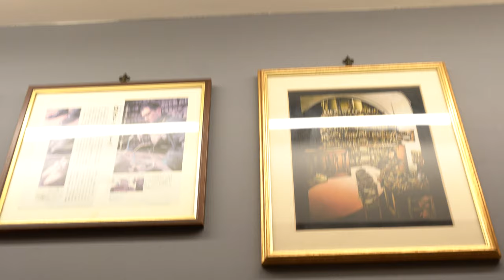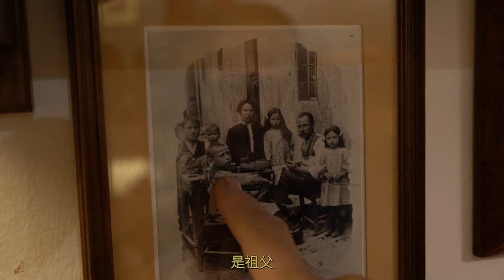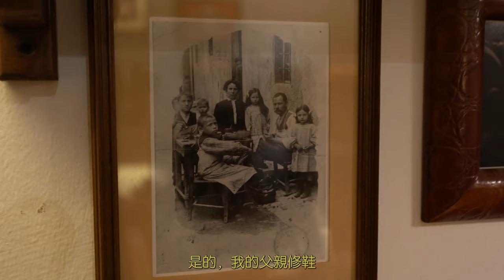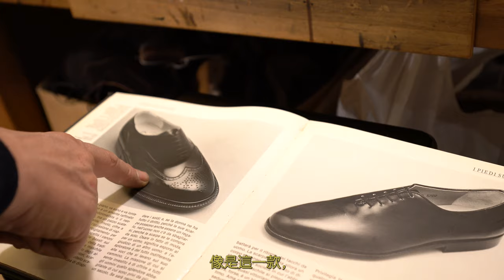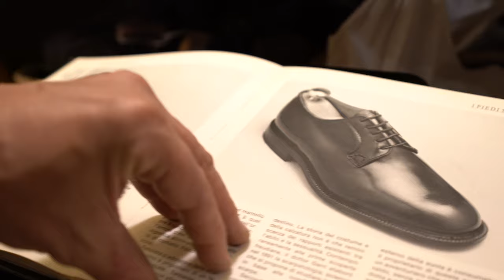Bespoke Shoemaker Roberto Ugolini | Comfort & Style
Ugolini is arguably the best-known Florentine shoemaker. In our interview, he told me, "I have two goals when I make shoes. One is comfort… another is style, to have a good look." Having over fifty shoe models displayed in his boutique, he is passionate about constantly researching new looks and designs.